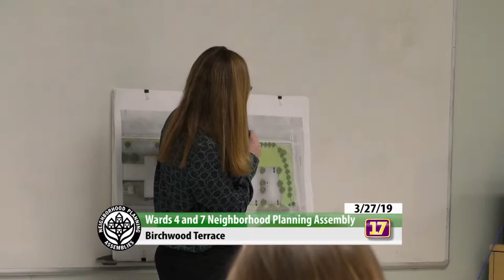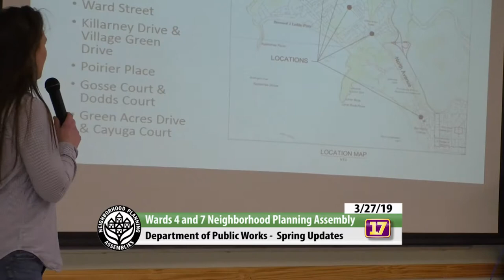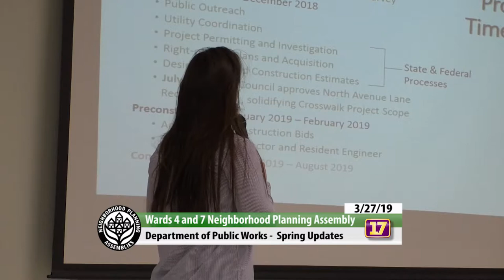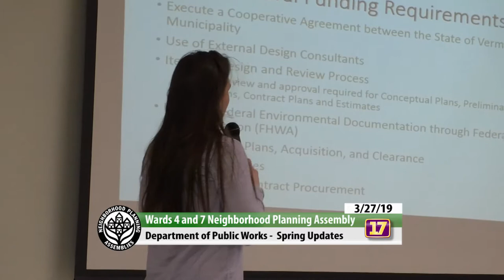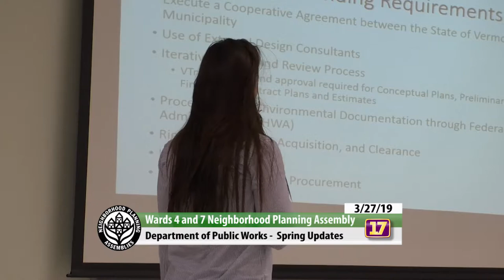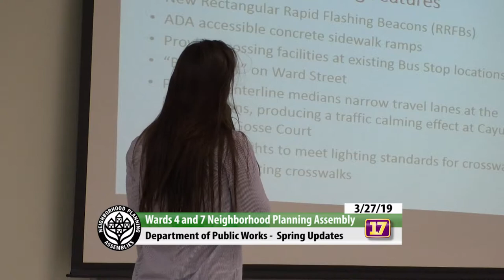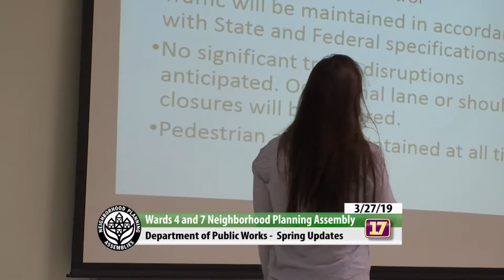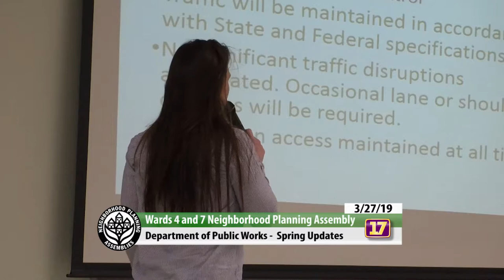3/27/2019 Wards 4/7 NPA